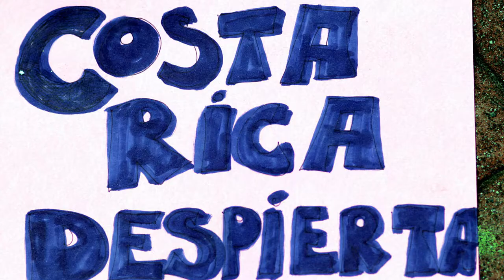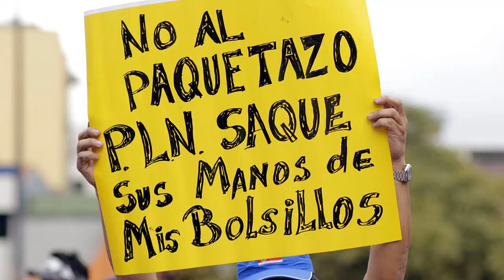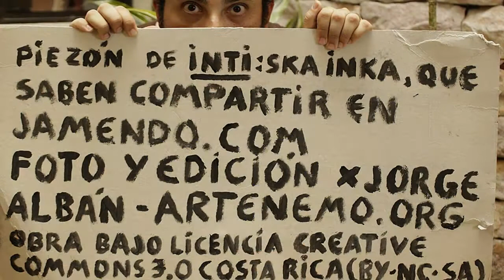Indignados 11-11-11 Costa Rica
ESP: Cientos de personas del movimiento INDIGNADOS COSTA RICA se manifestaron pacíficamente en la Plaza de la Cultura en San José el 11 de Noviembre del 2011 exigiendo mayor justicia social, menor corrupción y democracia real y directa.

ENG: Hundreds of protesters gathered in downtown San Jose on 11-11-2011 to demand in synchronicity with millions around the world for more social justice, less corruption and more direct democracy. For a detailed list of all my artworks